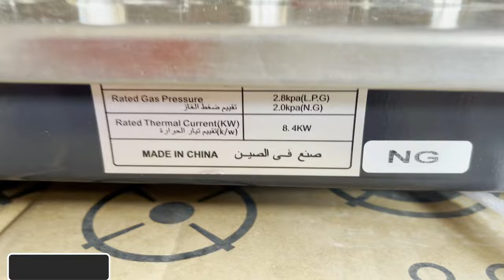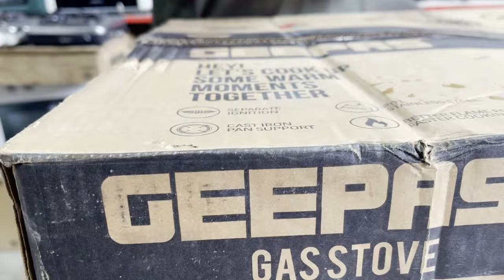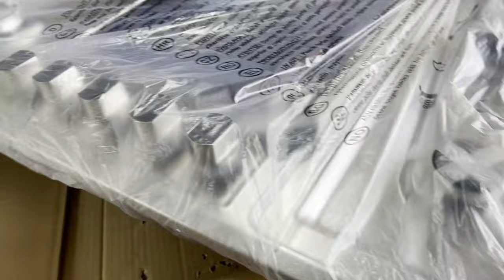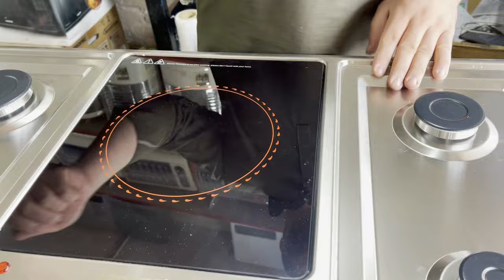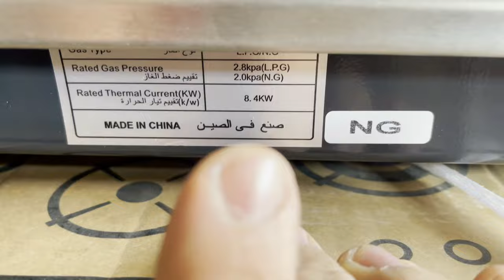New Best Portable Electric Stove/burner Review | Geepas stove Wholesale Karkhano Market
In this video i will show electric and Gas Stove warehouse where you will see 4 type Burner and one Electric stove. if anyone interested to contact him.